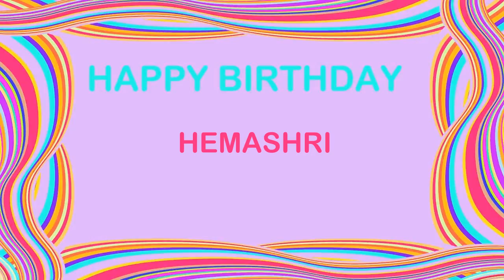Hemashri Birthday Postcards & Postales